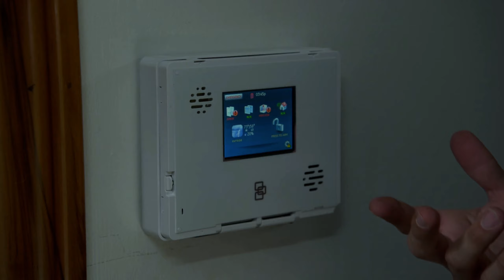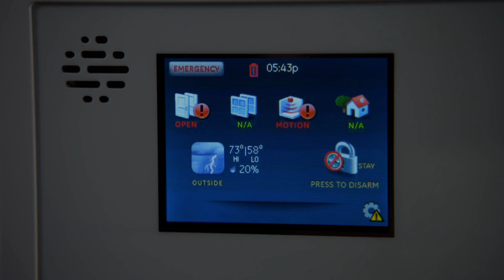This Old House S38 E18: Wescomm Segment